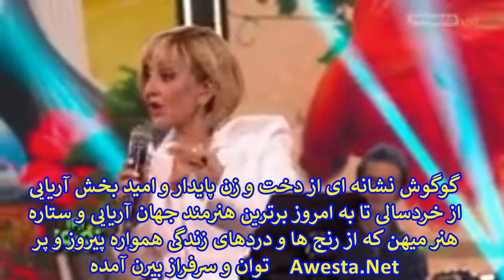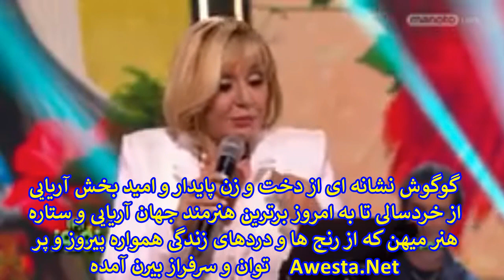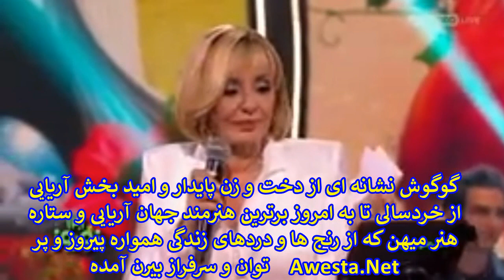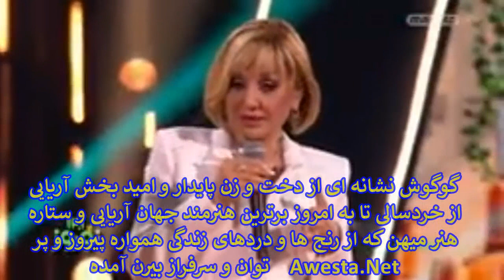شهبانو گوگوش چرا منوتو توانسته است محبوبترین تلویزیون هنری و مردمی باشد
تلگرام و اینستاگرام و تویتر :
برنامه های رادیو و تلویزیون:
€hermes_gananger

Président_RadioIcietMaintenant.com @95.2FM écouter 24/24
Connaissez-vous les piliers de l'islam ? La Prière - le pèlerinage (hajj le jeûne, l'aumône (zakat)  et Le djihad ne signifie pas "guerre sainte", Impôt islamique (20% de revenu), Ordonner le bien et interdire le mal (Cela signifie l'ingérence quotidienne et permanente de chaque musulman dans les affaires sociales des autres) La mise en œuvre de ces commandements islamiques est obligatoire et certaine pour tout musulman pratiquant, chaque fois que le mufti prononce une fatwa secrète ou ouverte ?
N'écoutez pas les fausses significations que les islamistes donnent à ce mot, car dans la pratique et seulement au cours des cinquante dernières années, vous avez été témoin de la présence et de nombreuses guerres dans les pays_musulmanes , qui continuent de tuer sous le titre de Moujahid et Moujahidins , ce qui signifie # Djihadiste .